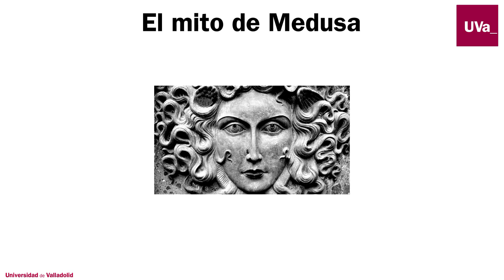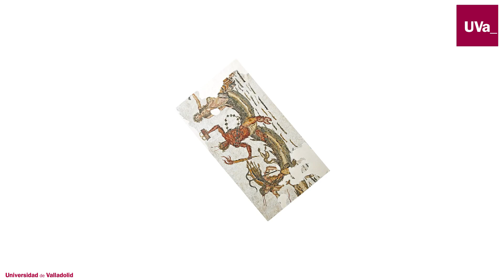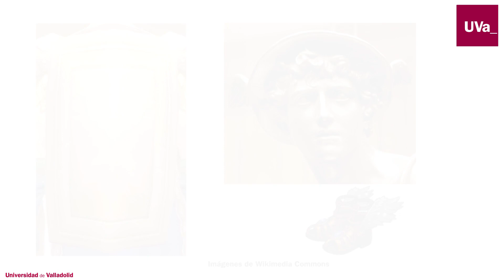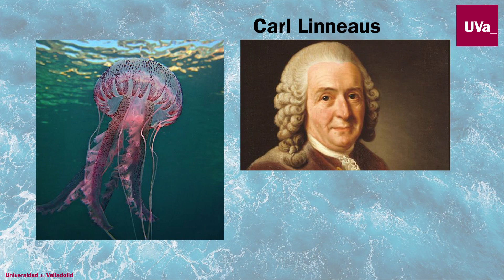EL MITO DE MEDUSA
Rebeca Díez

Proyecto de Innovación Docente "MATERIALES AUDIOVISUALES SOBRE EL MUNDO GRIEGO: ELABORACIÓN Y ANÁLISIS"
ID: Amor López Jimeno.